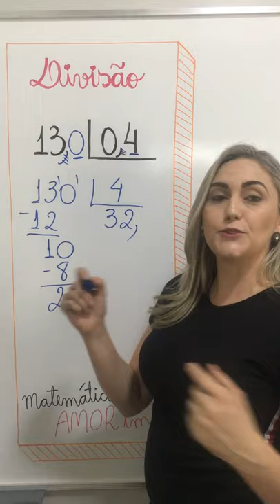❤️❤️DICA RÁPIDA - DIVISÃO!❤️❤️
OLA PESSOAL  SEGUE VIDEOZINHO, MEU PRIMEIRO SHORT, AOS POUCOS ESTOU PERDENDO A VERGONHA DE APARECER.
BJS E BONS ESTUDOS.